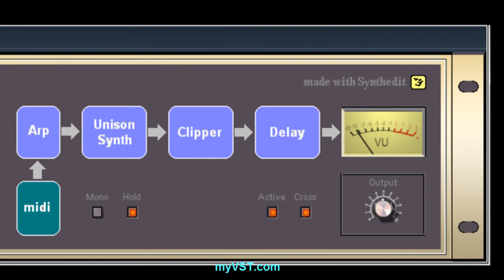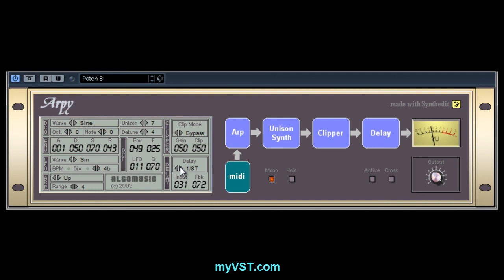Arpy - Free VST - myVST Demo